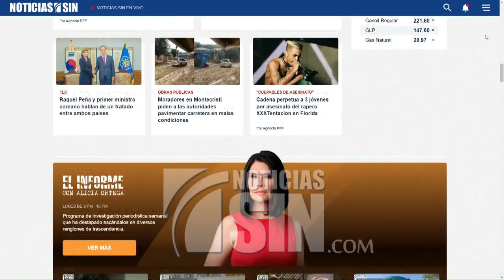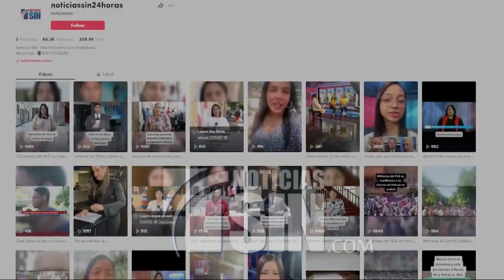SINyMuchoMás: Incidente, catedral y hospitales